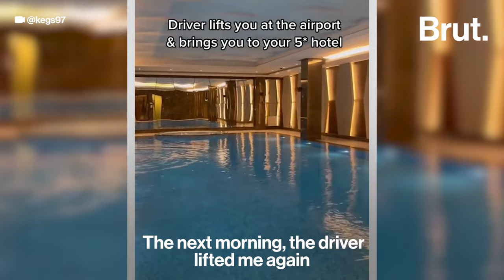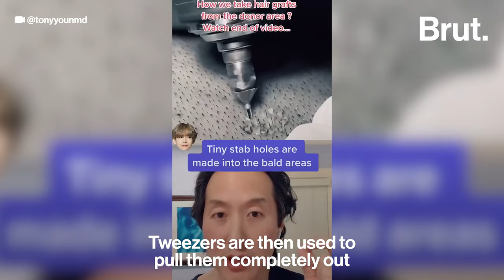Hair transplant tourism in Turkey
Each year, hundreds of thousands of people head to Istanbul for one particular reason: to get hair transplant surgery. Here's why ...